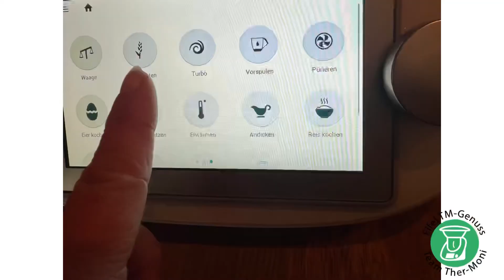Thermomix Eisbergsalat in 40 Sek.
Eisbergsalat auf die Schnelle
Ihr könnt natürlich euren Salat auch nach dem zerkleinern waschen.
Dies ist allerdings eine persönliche Entscheidung.
 Der Eine  macht es so, der Andere macht es so.
Auch, wenn die Blätter des Eisbergsalates sehr dicht anliegen und daher meist weitestgehend sauber scheinen, solltet Ihr ihn dennoch gründlich waschen.
So beseitigen Sie Spritzmittel, Schmutz oder Insekten.
…. Ich entferne die äußeren Blätter und wasche pers. den Eisbergsalat nur wenn ich Schmutz oder so sehe.
Mein Wunschdressing ist übrigens.
Öl, Essig. Salz, Pfeffer etwas Honig und manchmal noch Senf dazu.
Natürlich könnt Ihr das Dressing direkt vor dem Zerkleinern zugeben. Dann ist der Salat noch schneller fertig.
Liebe Grüße
Ther-Moni